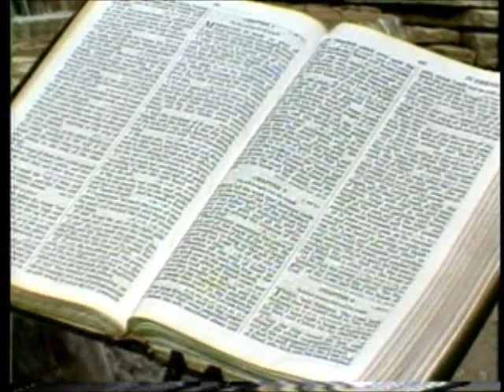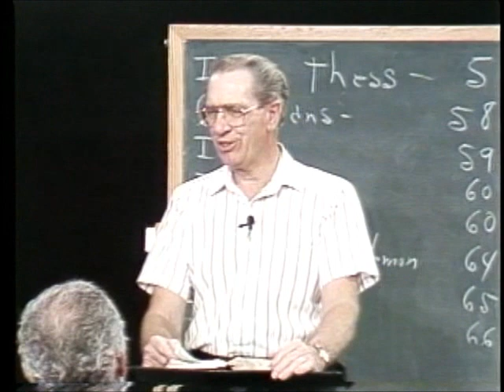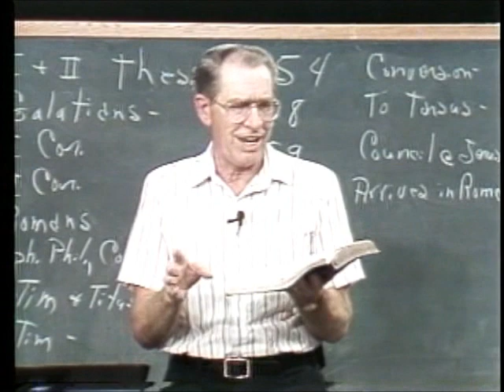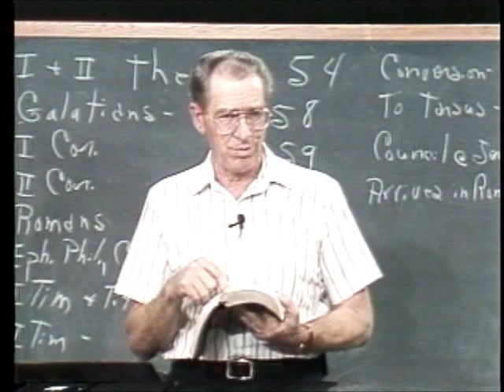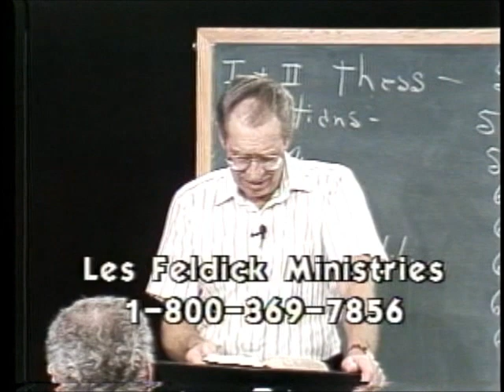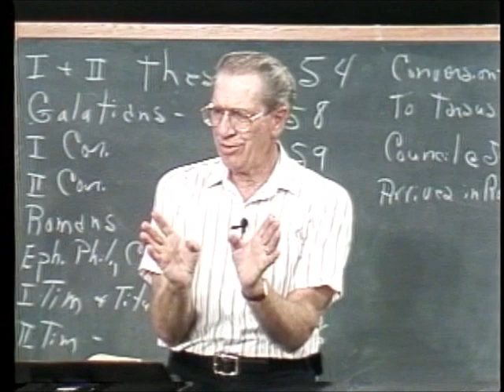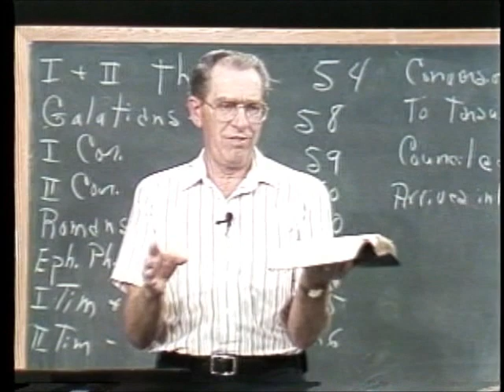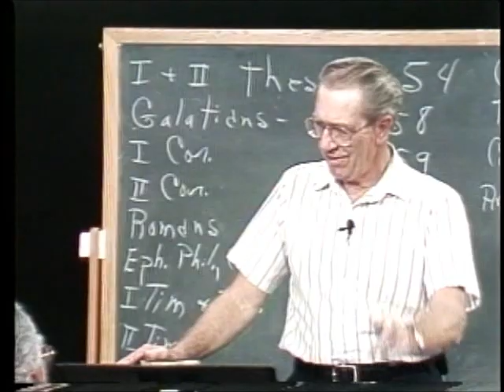232 - Les Feldick Bible Study Lesson 1 - Part 4 - Book 20 - Introducing Romans Chapter 1:10-15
INTRODUCING ROMANS CHAPTER 1:10-15
Now Romans 1:16 and what a tremendous verse. Romans 1:16a
"For I am not ashamed of the gospel of Christ:..."
I'd like to mention an incident regarding this chapter and our TV program, and how a Sovereign God works. Now let's look at the Gospel as outlined in I Corinthians Chapter 15, and beginning with verse 1. I Corinthians 15:1
"By which also ye are saved (it's only by this Gospel that you are saved. We will find that Paul's Gospel is not based on the Judaistic Law, or just on the fact that Christ was the Messiah of Israel, but it's that The Messiah of Israel, The Son of God, died on that Roman Cross, shed His Blood, was buried and rose again, and here it is), how that Christ died for our sins according to the scriptures;" This was in the Old Testament. It was all in the pre-eternal mind of God, that all of this would fall into place.
Paul knew that He was alive. Just believe the Gospel for Salvation. If you really believe He will save you. Verse 16 again:
Romans 1:16
"For I am not ashamed of the gospel of Christ: for it (The Gospel, not our works, or denomination, not anything that we can do, but rather The Gospel) is the power of God unto salvation..."
Salvation is that all inclusive work of God on our behalf, whereby we are forgiven: He justifies us, He sanctifies us, He glorifies us, He baptizes us into the Body, He seals us with the Holy Spirit, He fills us with the Holy Spirit, and on and on you can go in all that was accomplished on your behalf by an act of God instantly the moment you believe. The Book says so. And that's where faith comes in. That's what The Book means when it says we are saved by faith and are to live and walk by faith. Taking God at His Word. Remember Hebrews 11:6:
The Christian life is like coming into physical life. We come into the Christian life as a babe in Christ, just an infant that needs tender loving care. If you could have a community of 100% born again believers, then you would have a pretty decent place to live.
It's just like the local church, no church is perfect. Romans 1:16b
"...for it is the power of God unto salvation to every one that believeth; to the Jew first and also to the Greek."
Now verse 17:
Romans 1:17a
"For therein (that is, in the power of God in the Gospel) is the righteousness of God revealed (being unveiled)..."
Romans 1:17
For therein is the righteousness of God revealed from faith to faith: as it is written, `The just shall live by faith.'"
That judicial act of God whereby He declares the believing sinner just as if he had never sinned. Now that's the way God sees us. Remember, God hasn't changed and sin hasn't changed, it's still all that it ever was. But the whole sin problem began in Adam, and everyone of us, so far as God is concerned, were in Adam. We were in Adam, but when Christ died on the Cross, and we believe what He says about the Cross, then every believer is removed out of Adam, and placed in Christ. Let me show you a verse in the Book of Colossians Chapter 3. Paul is writing to Gentile believers. Colossians 3:1
"IF ye then be risen with Christ, seek those things which are above (because we now have a whole new mental attitude about things), where Christ sitteth on the right hand of God."
Notice that Christ is not on the throne tonight, that's why I maintain that Christ is not the King of the Church. Colossians 3:2
I personally don't think God is pleased with that. The nature that is rebellious against God, and sinful in all of its appetite. That old Adamic nature is free for the most part. But Paul says we are dead to that as believers), and your life is hid (if the God that created this universe hides something, then I guarantee you that no one but He will ever find it. Isn't that right? We have been hidden by an act of the Almighty God. But look where He hid us) with Christ in God."
That brings to mind an old walnut. I'm inside that shell hidden in the crevices where no one but God can find me. And that's you and I. Satan and the world can't get at us there, no one can touch us, we're hidden with Christ in God! Now back to Romans, and closing verse 17 we find:
Romans 1:17b
"...The just shall live by faith."
Martin Luther. "The just shall live by faith."